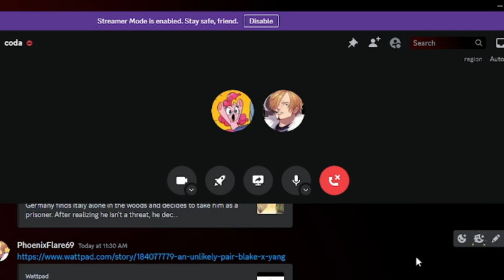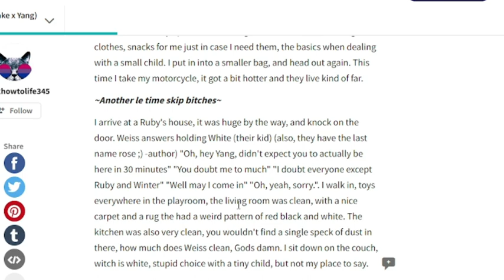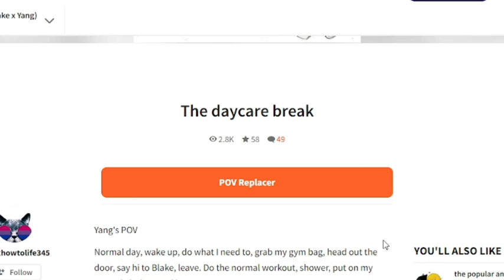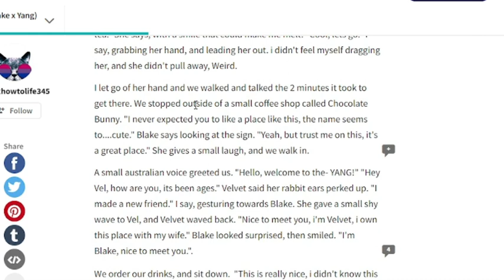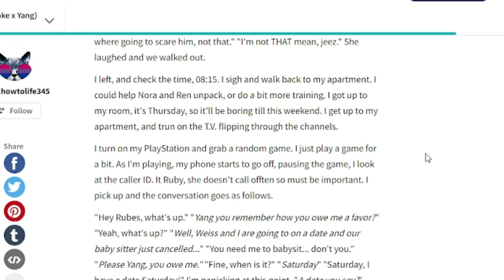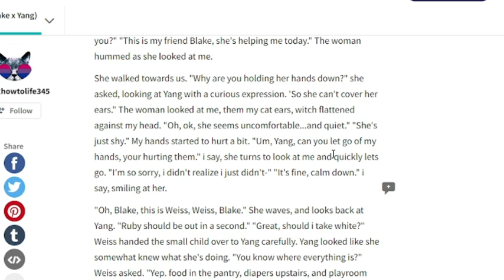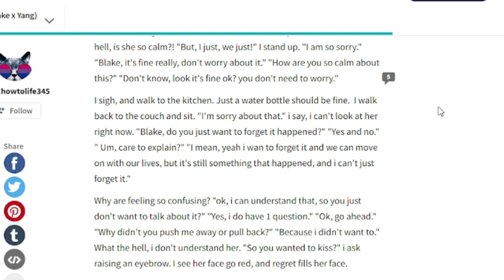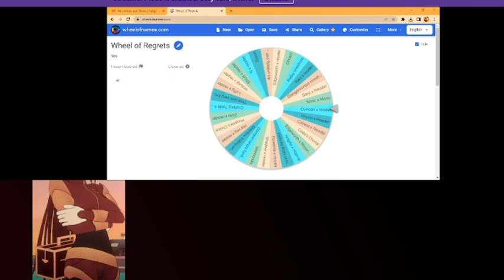Reading about the Best Couple in RWBY | The Wattpad Book Club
Today, Coda and I will be reading a Blake x Yang fanfiction. We absolutely love RWBY and this ship, so this book was a blessing from heaven.